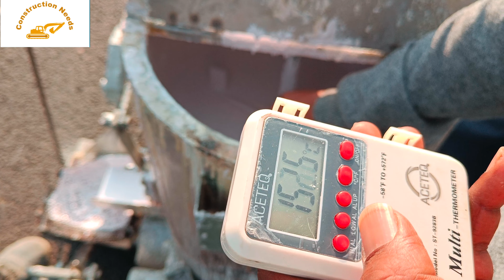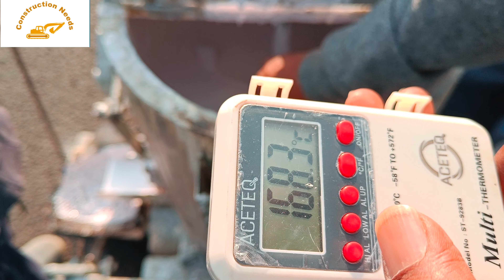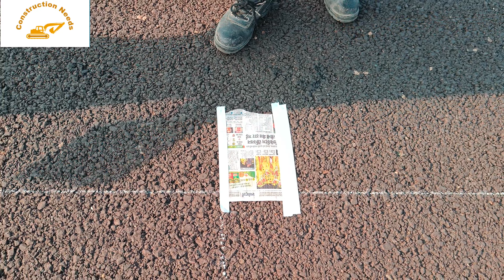Expressway Painting Full Details//Thermoplastic Work of 8 Lane//Road Painting by#constructionneeds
How to paint of Highway by Thermoplast
Road Marking full process by providing machinary details with side QC/QA Testing
In the video we are trying to show all details of Thermoplastic process which is Used a road marking for Divide lane and end of Road, that's all
Please watch fron starting to last for gaining full knowledge and experience of Thermoplastic process

Anchoring By Subham Ji
Camera by Tapas Bera